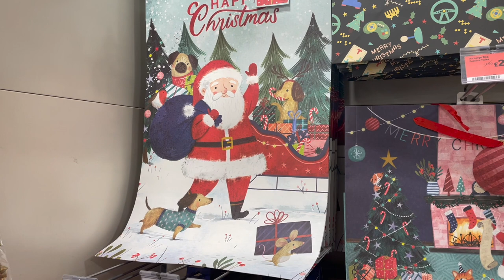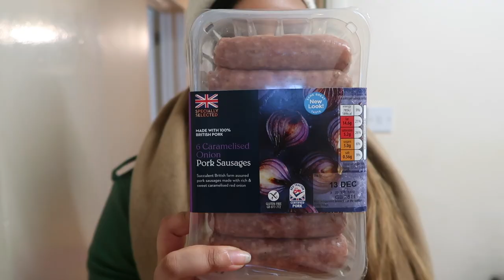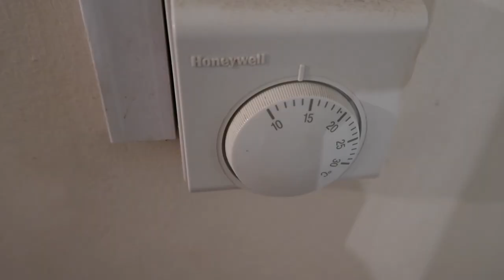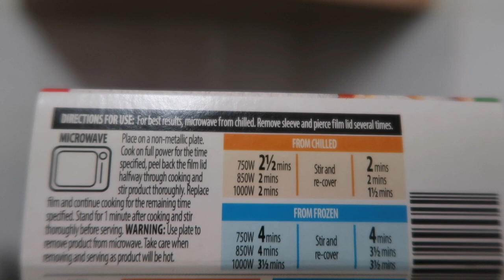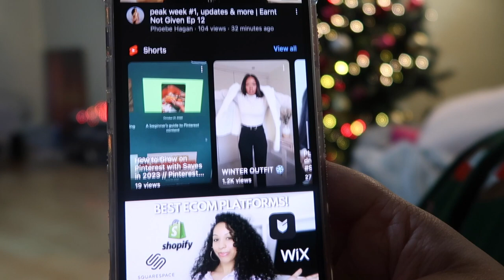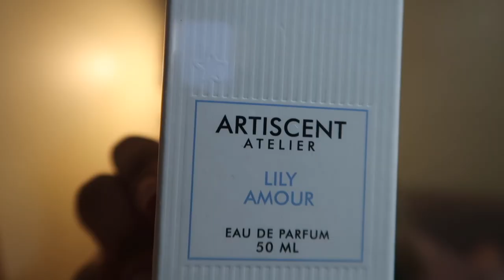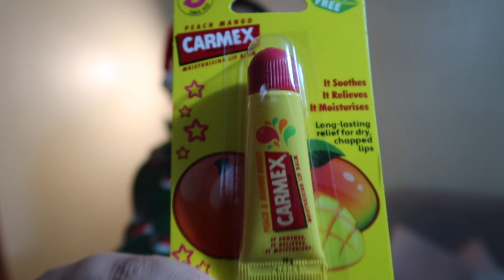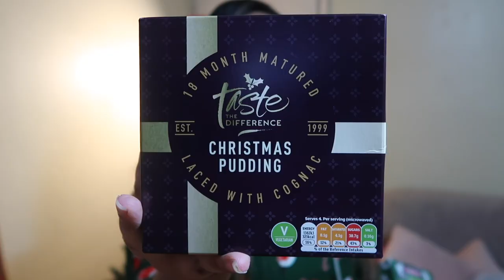AFFORDABLE CHRISTMAS GIFT IDEAS| ALDI FOOD HAUL UNDER £30| FESTIVE, COSY EVENING VLOG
AFFORDABLE CHRISTMAS GIFT IDEAS| ALDI FOOD HAUL UNDER £30| FESTIVE, COSY EVENING VLOG. In this video I show what I bought from Aldi for the food shop for under £30. I show some of the Christmas presents I'm giving to family and friends this Christmas, all gifts that are super affordable and cheap, especially in the current climate that we're in with the cost of living! So I'm always trying my best to stay under budget. Chilled, chatty, cosy vibes! Hope you enjoy! :)